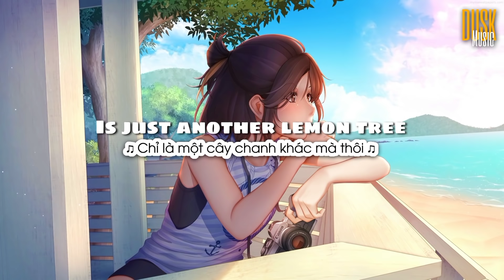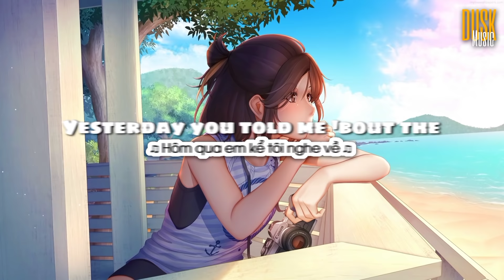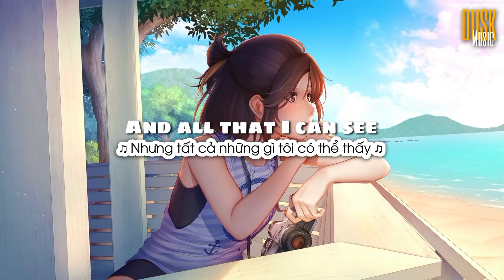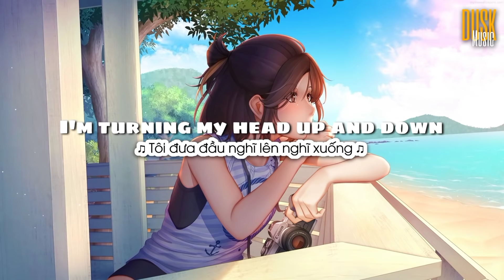Lemon Tree (lofi) - Gustixa (Vietsub + Lyric)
© If any producer or label has an issue with any of the uploads please get in contact and it will be deleted immediately (this includes artists of the images used). Thank you!